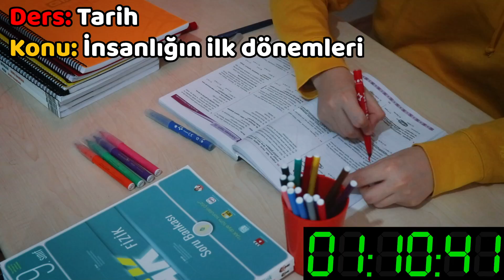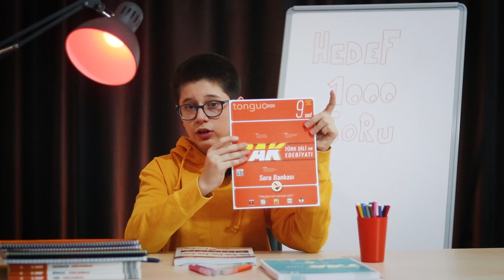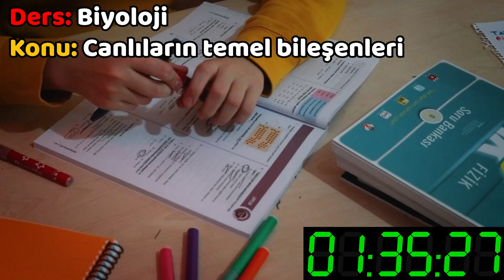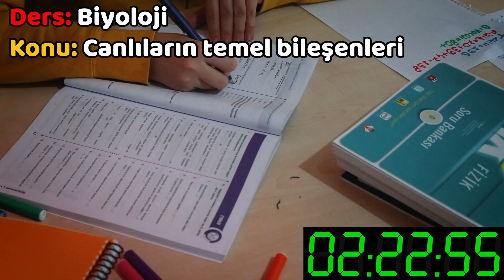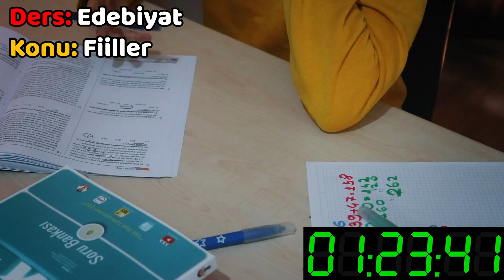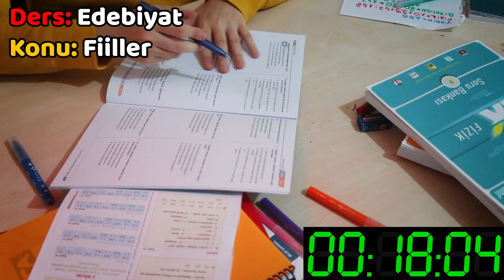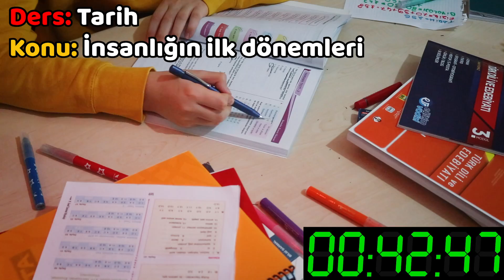Bir Günde 1000 SORU Çözmek !!! - 10 SAAT Ders Çalıştım !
Herkese Merhaba,
Bugün sizlere verdiğim sözü tutuyorum ve bir gün içerisinde 1000 soru çözmeyi deniyorum. Her ne kadar fazla sayıda soru sayısı olsa da insan isteyince her şeyi başarabiliyor. Bir gün içerisinde yaklaşık 10 saat ders çalıştım ve 1020 soru çözdüm. Umarım videoyu beğenmişsinizdir, hepinize iyi seyirler.

Yorum ve önerilerinizi yorum kısmında belirtebilirsiniz, yorumlarınız benim için değerli...